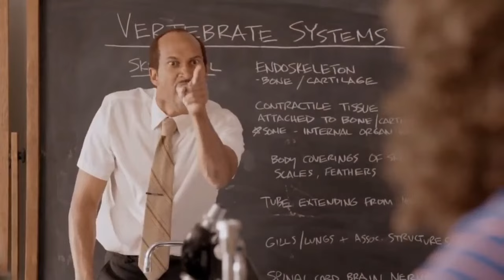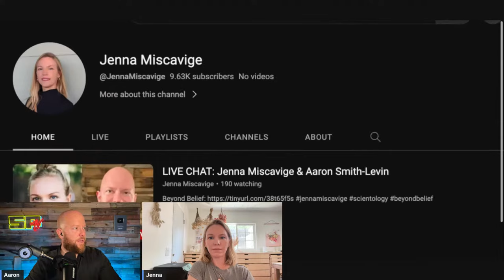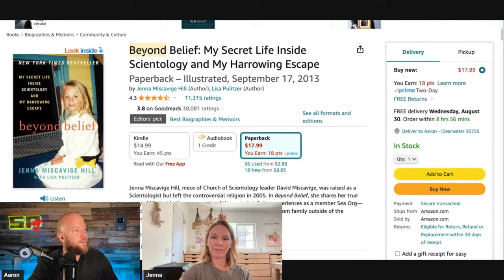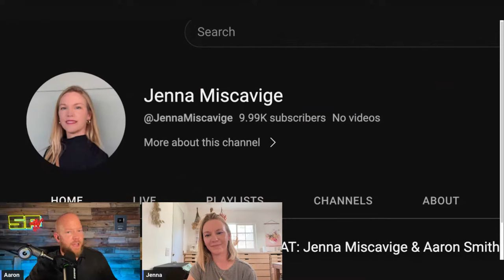LIVE CHAT: Jenna Miscavige & Aaron Smith-Levin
Outline:
0:00 - Introduction
2:11 - Jenna's national press
5:32 - Where did Jenna go?
13:42 - Parenting in / after Scientology
17:23 - Kids making E-meters
19:14 - The Int Base
21:21 - Clearwater, FL
24:49 - Different childhood experiences
28:27 - Kids stuck in the Sea Org
38:14 - Being a Miscavige in the Sea Org
41:20 - Jenna's parents leaving the Sea Org
47:30 - Staying behind in the Sea Org
58:41 - Staying at Middle Management
1:05:36 - Deciding to leave the Sea Org
1:11:31 - Ronnie & Bitty Miscavige
1:15:06 - Anne Rathbun / Greg Wilhere / Tracye Danilovich / Melanie Peeler
1:21:24 - Shelly Miscavige
1:27:35 - Jenna's rebellion
1:30:54 - Escaping from auditing sessions
1:32:57 - Turning spouses against each other
1:36:29 - San Diego
1:39:21 - Pressure to not speak out
1:44:45 - OSA operations / programs
1:47:18 - Loretta Miscavige
1:49:06 - Middle management run by teenagers
1:50:12 - Kids treated as adults
1:52:40 - Kids making E-meters
1:54:49 - Lauren Hollender
1:55:40 - Relationship with parents
1:58:00 - Miscaviges & Hubbards leaving Scientology
2:03:52 - Jenna's parents
2:07:55 - Shelly Miscavige's disappearance
2:12:49 - The other missing execs
2:15:56 - Overlapping peer groups
2:16:58 - Exscientologykids.com
2:19:44 - YouTube / SPTV
2:22:39 - Bridge progress
2:25:04 - Siblings
2:27:03 - Destruction of families
2:28:12 - Super Chats